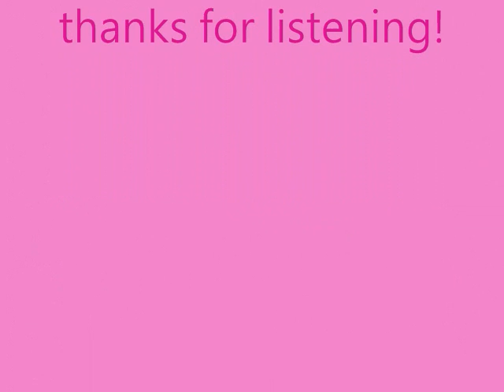Victoria - Stay (1999) Para Para Stadium (Paradise) DDR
(Music only, no dancing vids)
artist: Victoria
song: Stay
Track: 15
year: 1999
Album: Para Para Stadium [rel 1999]
from the Para Para Paradise Arcade series, a Dance Dance Revolution style game